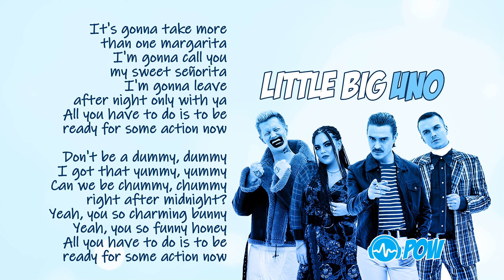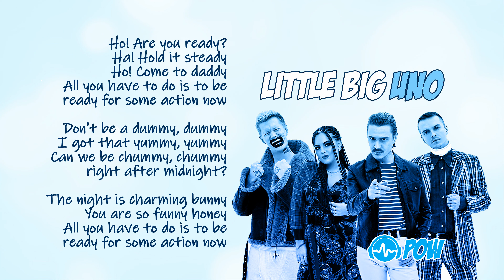LITTLE BIG - Uno (lyrics HD 4K) 'POW Lyric Video'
Find out the lyrics of trending hit songs from the most popular artists like Little Big, Black Eyed Peas, Lady Gaga, Ariana Grande, Post Malone, Tyla Yaweh, 6ix9ine, Nicki Minaj, BlackPink, BTS, BENEE and more! For requests and suggestions, you can place them in the comment section below.

UNO
by Little Big

It's gonna take more than one margarita
I'm gonna call you my sweet señorita
I'm gonna leave after night only with ya
All you have to do is to be ready for some action now

Don't be a dummy, dummy
I got that yummy, yummy
Can we be chummy, chummy right after midnight?
Yeah, you so charming bunny
Yeah, you so funny honey

Uno (Uno), dos (Dos), cuatro (Cuatro)
Uno, uno, uno (Uno), dos (Dos), cuatro (Cuatro)
Uno, dos, tres, cuatro, cinco, seis
Uno, uno

Ho! Are you ready?
Ha! Hold it steady
Ho! Come to daddy

The night is charming bunny
You are so funny honey